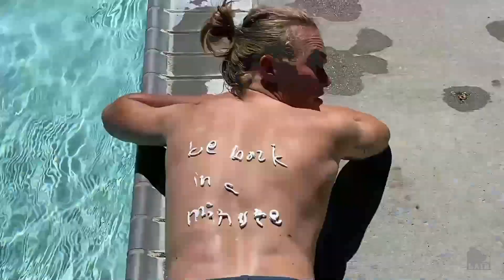Hoot - Knee Deep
) for more information about the Lair!

@lair1949 on Instagram
@lair1949 on Twitter
Lair of the Golden Bear on Facebook